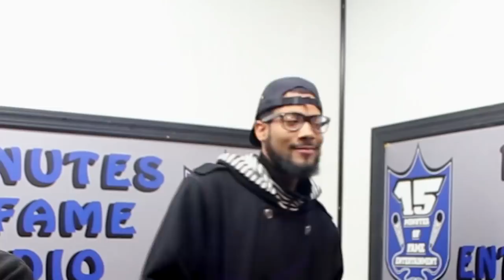THROWBACK BAR EXAM TAY ROC DANJA ZONE TY LAW